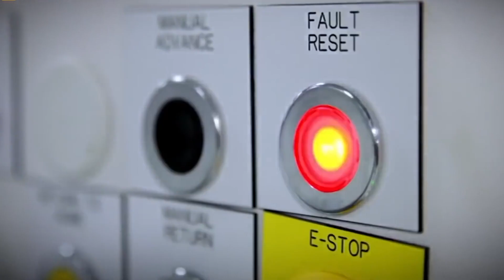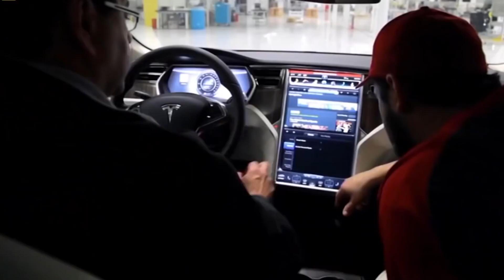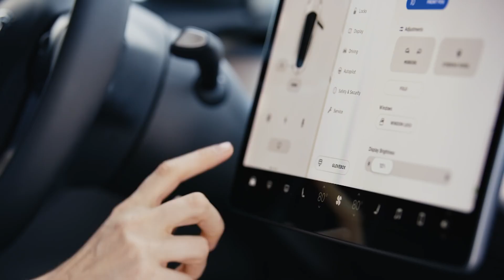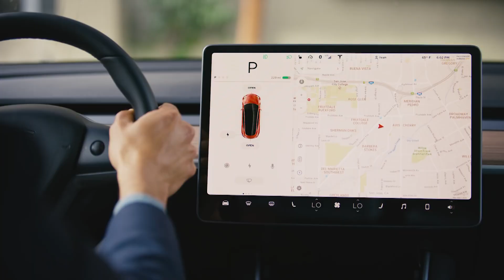Tesla | The World's Best Selling Car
Tesla Inc. is an American electric vehicle and clean energy company based in Palo Alto, California.The company specializes in electric vehicle manufacturing, battery energy storage from home to grid scale and, through its acquisition of SolarCity, solar panel and solar roof tile manufacturing.
Tesla operates multiple production and assembly plants. Its main vehicle manufacturing facility is at Tesla Factory in Fremont, California.
After 12 years in the market, Tesla ranked as the world's best-selling plug-in and battery electric passenger car manufacturer in 2020, both as a brand and by the automotive group.